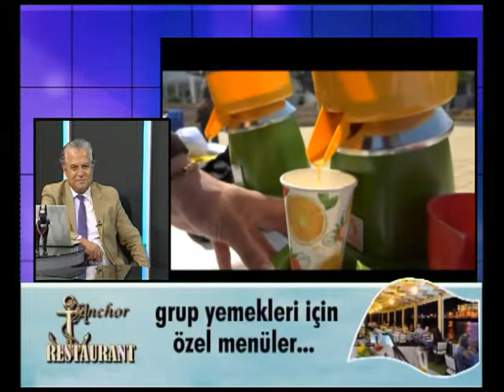19 04 2017 HASAN HASTÜRER İLE BUGÜN KENAN AKIN BÖLÜM2